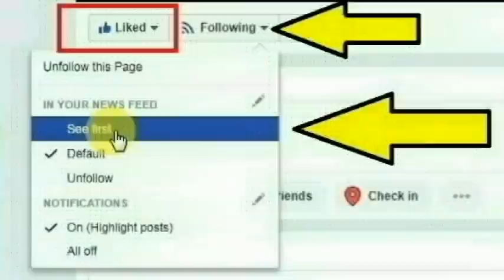செங்கல்பட்டு அனைத்து மகளிர் போலீஸ் நிலையத்தில் பணிபுரிந்த பெண் போலீஸ் சங்கீதா செய்ததை பாருங்க